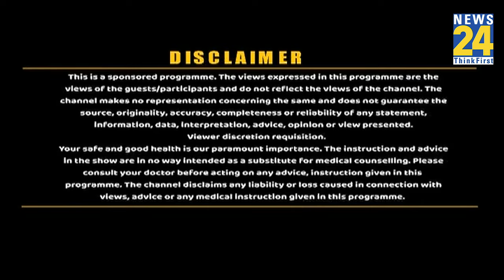Sanjeevani: सोते समय क्यों लगता है झटका ? क्या है Hypnic Jerk ? Dr. Pratap Chauhan से जानिए